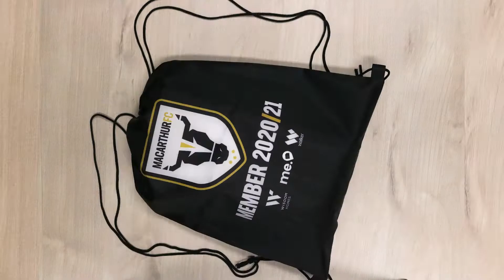First look at Membership Pack